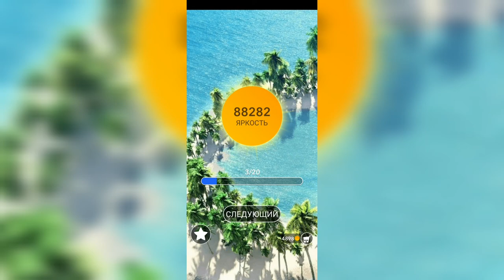Word / Слово Крест: Поиск русского кроссворда / Уровень 2193